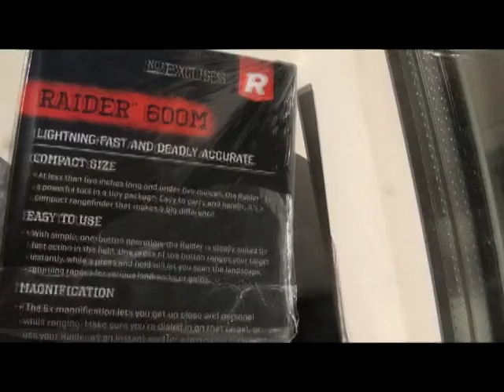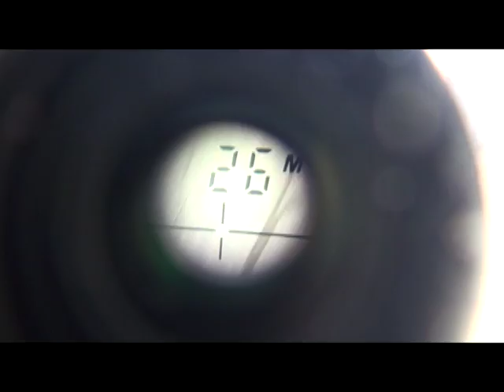Дальномер Redfield Raider 600M Metric 6х23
Лазерный дальномер Redfield Raider 600M Metric компакт 6х23. Купить дальномер для охоты В ходе тестирования было выявлено, что дальномер без проблем определяет расстояние до объекта от 10 до 550 метров. Компактный, поместится в любом кармане куртки.